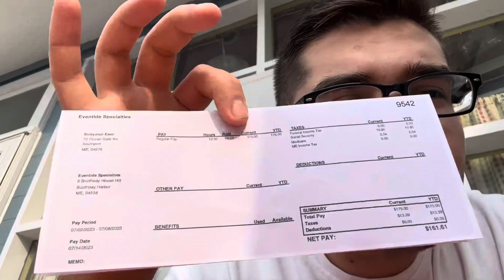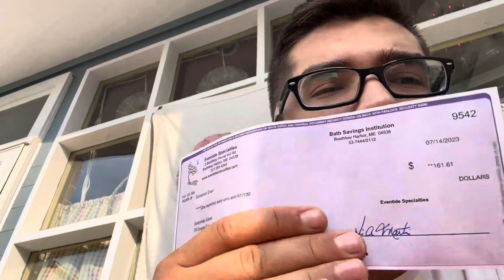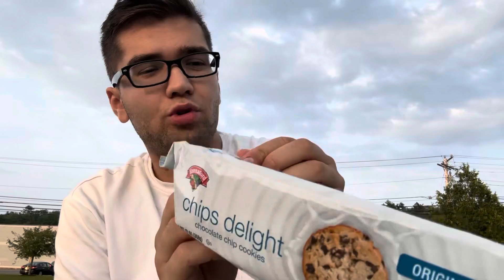Amerika'da berber, ırkçılığa uğradık, ilk paychek, yeni şeyler deneme / Amerika'dan kısalar